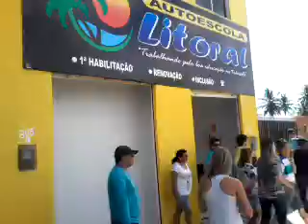tok show bonecos /inauguração escola auto litoral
Apresentação :ação de vendas com Palhaço e Bonecos
Material Ludico